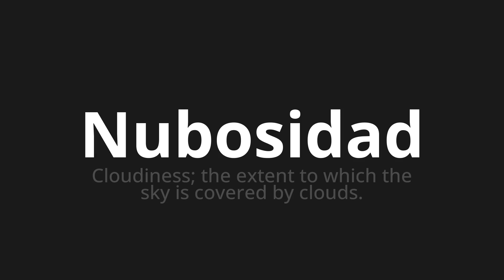How to pronounce Nubosidad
Master the Pronunciation of 'Nubosidad Which Means Cloudiness' - which means : Cloudiness;The extent to which the sky is Covered by Clouds. 📝 with @PronunciationSpanish 🎓🗣️ - [Your Guide to Spanish]

Learn to pronounce 'Nubosidad' perfectly in Spanish with our easy and engaging tutorial by @PronunciationSpanish! 📖📽️ In this comprehensive video, we provide you with native speaker examples 🗣️👂 and phonetic breakdowns 🎵 to ensure you get the pronunciation just right.

How to say Cloudiness in Spanish